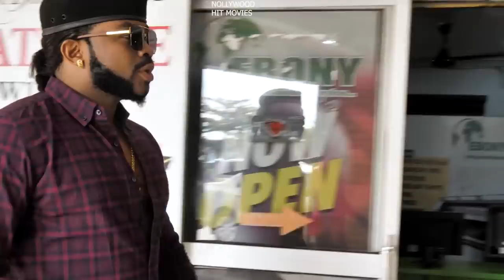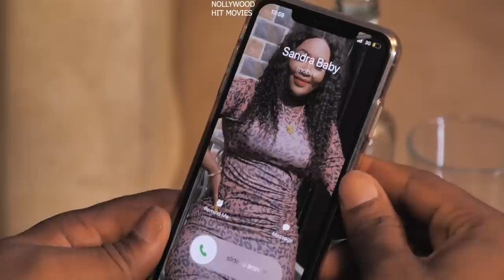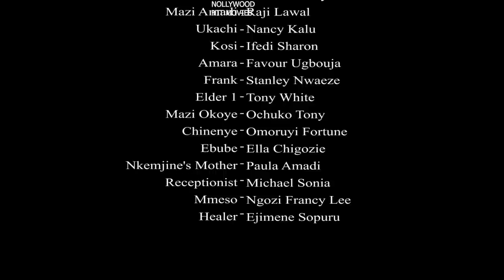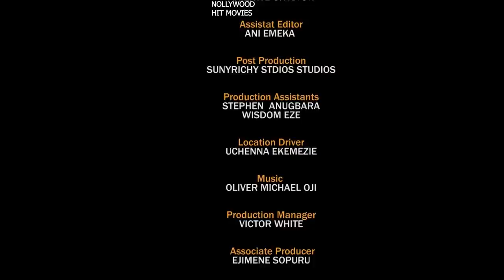AGONY OF A SLAVE(FULL MOVIE) MALEEK MILTON/GERGINA IBEH/NGOZI EZEONU/2023 NOLLYWOOD MOVIE